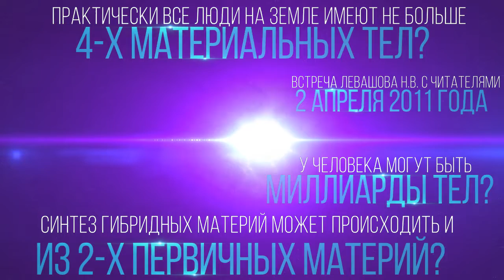У большинства людей на Земле четыре материальных тела, синтез гибридных материй, семь (Левашов Н.В.)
Отрывок из встречи Левашова Николая Викторовича с читателями 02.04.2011. № 9: 1:19:05 - 1:21:51. В ролике обработан звук, добавлена заставка, добавлены иллюстрации.

Практически все люди на Земле имеют не больше 4-х материальных тел?
У человека могут быть миллиарды тел?
Синтез гибридных материй может происходить и из 2-х первичных материй?